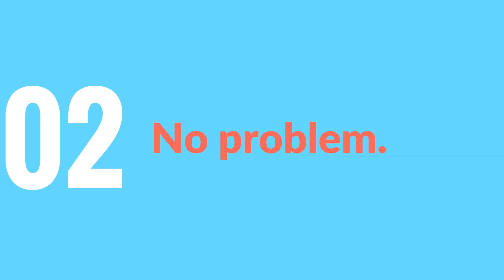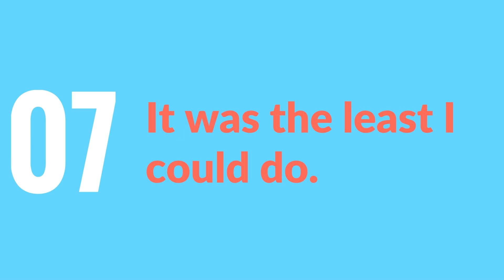PHRASES AND ITS USAGE-8